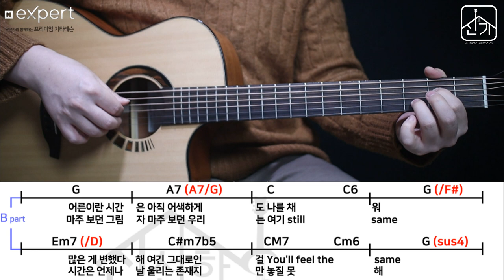10cm _ 서랍(그 해 우리는 OST) 기타강좌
원곡은 G Major key의 클래식 기타로
연주된 노래입니다.

초보에게는 스페셜 한 한 곡. 아마추어에게는
내 기타의 음악적 스펙트럼을 늘릴 수 있도록
한 곡을 원곡의 느낌으로 마스터할 수 있습니다.
하나도 놓치지 말고 꼼꼼하게 세세하게 듣고
따라 하세요.